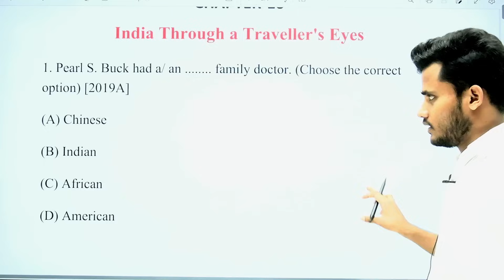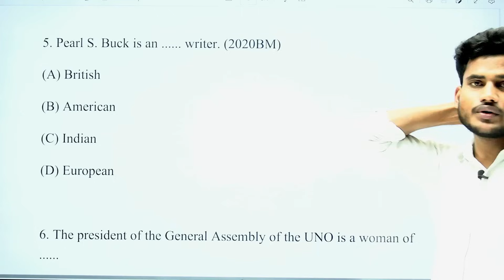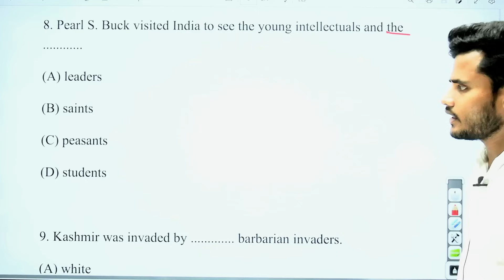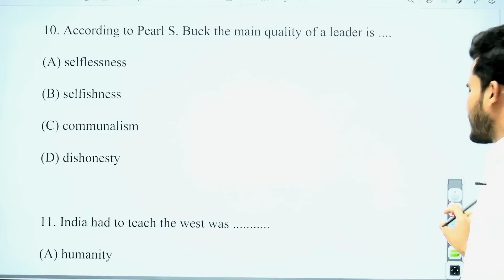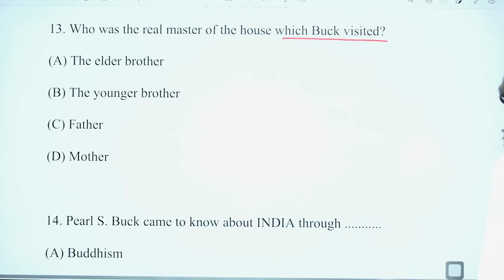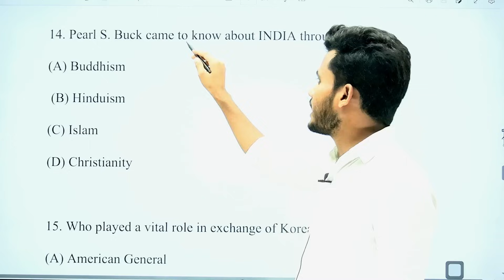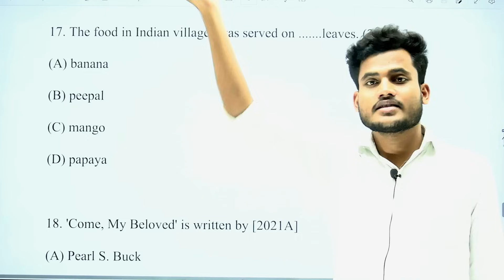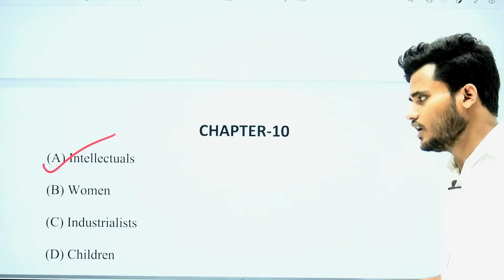Class 12 English Chapter 10 Objective Question | India Through A Traveler's Objective Class 12th